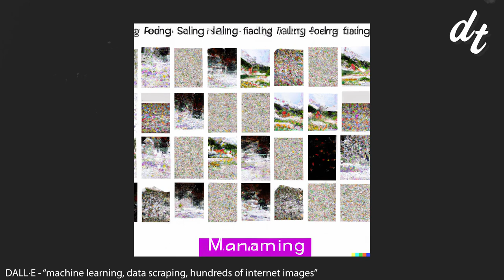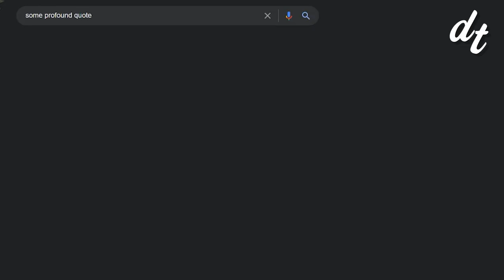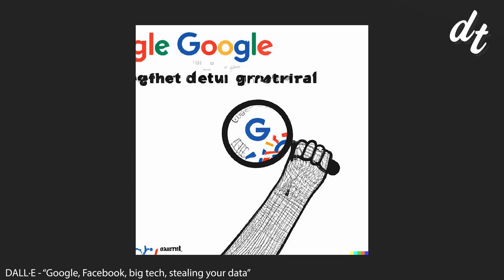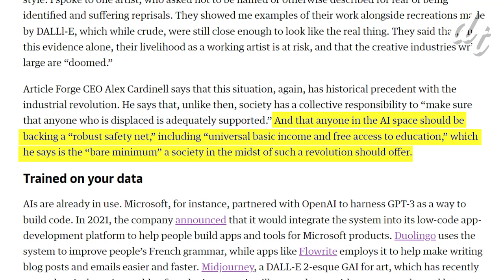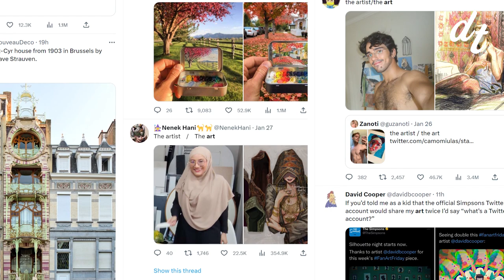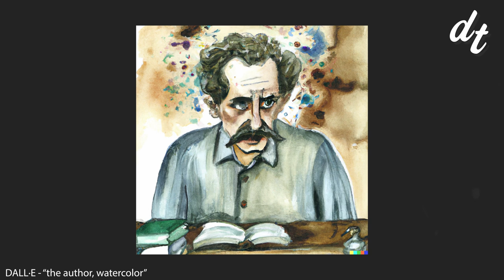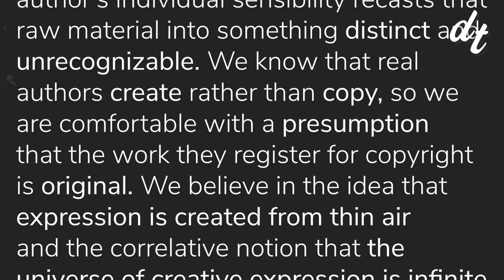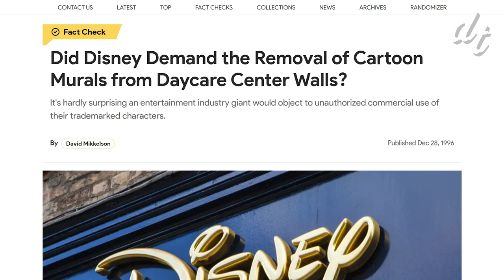AI Art Isn't Theft. Here's Why:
AI art seems problematic. Giant companies sweep the internet for billions of images, feed them to the all-consuming algorithm that then learns to produce art on its own. Depending on who you ask, this is either one of humanity’s greatest creations or nothing more than brazen theft. The AI can even reproduce artists’ individual styles, living or deceased, sometimes leaving the amalgamations of signatures from the artist’s it’s been trained on. AI art is quickly becoming an existential threat for the livelihoods of millions of artists who dedicate themselves to the craft. While the technology isn’t quite at the level of fully replacing artists, it’s advancing fast. Which makes this pretty serious. After all, what could you make as an individual, that a machine trained on the works of every human artist in history can’t do on its own? Especially when it can whip out an image in a couple minutes that would take you hours, day if not weeks. Just another case of big business screwing over creative workers… right? *ahem* Right?